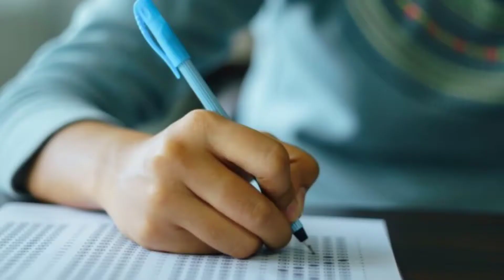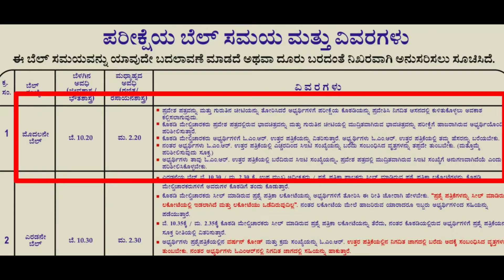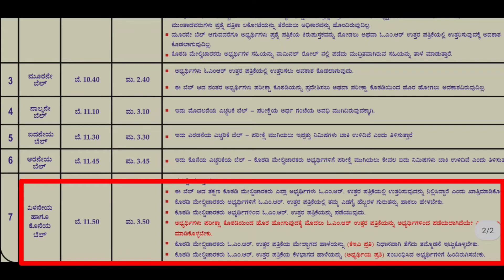KCET 2021 Ball Timing all details | 1st Ball to 7th Ball what can do ?? | Details in Kannada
In this video i will give information about kcet exam ball timing in Kannada and give all details about KCET exam process.

karnataka, kannada
Job Jalaa